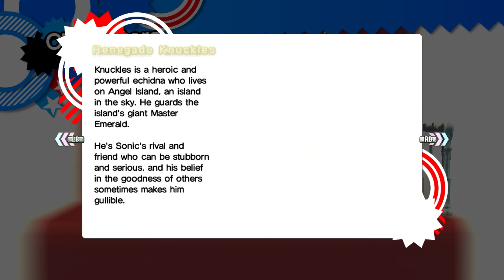Sonic Prime Generations Mod (Prime Project)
//Welcome for my watchers, and my Followers, and the New Members!
**__READ DESCRIPTION!!__** .:Sonic Generations Mods (for PC):. 🦔

📌==//Notices - Informations//==
Welcome everyone! I made this mod from Sonic Forces Speed Battle Android game models! But not quite, because some models come from the Sonic Speed Simulator Roblox game, such as: Rebel Rouge, Renegade Knuckles, Dread Knuckles. For this mod I made Dread Knuckles in playable form and I was able to do this thanks to Sonic Speed Simulator Roblox game, so many thanks to him! But the second thing I added is Chaos Sonic, who I added a second Shadow fight! The third thing was the NPC replacement, I replaced Nine the Fox with Tails the fox, then I replaced Renegade Knuckles with Knuckles the Echidna, then I replaced Rusty Ros with Amy the Hedgehog, and then Chaos Sonic with Silver I added what is possible to play in the Green Hill battle. The last thing was to change the voices and change the music, and then the last thing was to change the Title Screen!

⚙️ 𝗗𝗼𝘄𝗻𝗹𝗼𝗮𝗱𝘀 & 𝗖𝗿𝗲𝗱𝗶𝘁𝘀:
Models imported by:  @SonicOnBox
Models created by: SEGA/SonicTeam
Sonic Prime model recreated by:  @stixstixy
Chaos Sonic model created by: @JayPig

💎 Become a 𝗖𝗵𝗮𝗻𝗻𝗲𝗹 follower and never stop for watch updates for mods!

Tags for find the video everywhere#